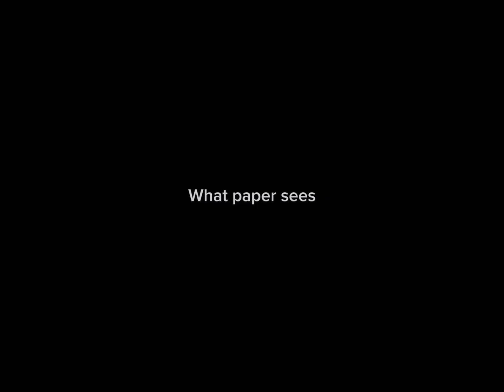top 3 funniest security camera moments that will make you laugh😂